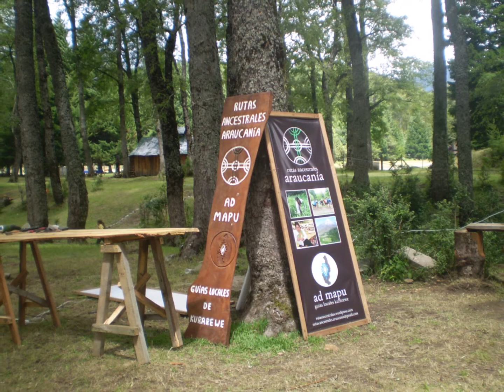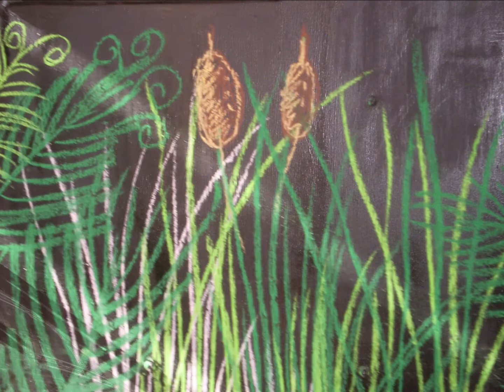Vacaciones de Verano 2014 en el Sur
Villarrica, paseo a Valdivia y cumpleaños de Raimundo.